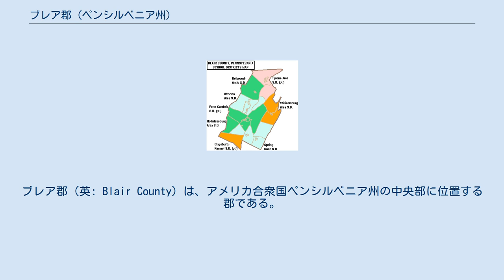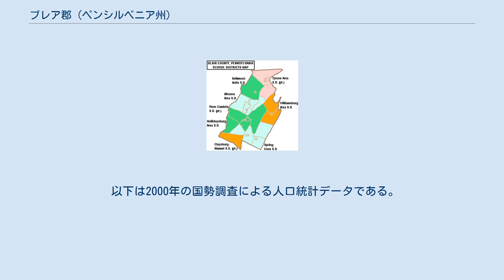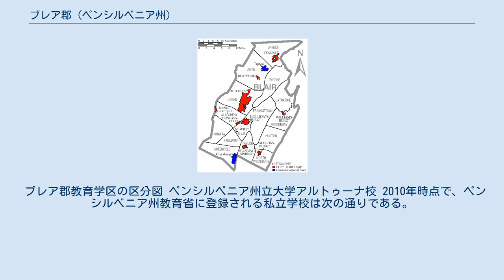ブレア郡 (ペンシルベニア州)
ブレア郡（英: Blair County）は、アメリカ合衆国ペンシルベニア州の中央部に位置する郡である。
2010年国勢調査での人口は127,089人であり、2000年の129,144人から1.6%減少した。
郡庁所在地はホリデーズバーグ・ボロ（人口5,791人）であり、同郡で人口最大の都市はアルトゥーナ市（人口46,320人）である。
 ブレア郡はアルトゥーナ大都市圏に属している。
1846年2月26日にハンティンドン郡とベッドフォード郡の一部を合わせて設立された。
 2008年11月時点でブレア郡には84,405人の登録有権者がいた。
 ブレア郡はアメリカ合衆国下院議員ペンシルベニア州第9選挙区に属し、2013年時点では共和党議員を選出している。
ペンシルベニア州議会上院では第30選挙区に属しており、下院では第79、第80および第81選挙区に属している。
2013年時点で上院は共和党、下院は共和党3人が独占している。
 ブレア郡の自治体、ボロは赤、タウンシップは白、国勢調査指定地域は青 ペンシルベニア州法の下では4種類の自治体がある。
 ブレア郡教育学区の区分図 ペンシルベニア州立大学アルトゥーナ校 2010年時点で、ペンシルベニア州教育省に登録される私立学校は次の通りである。
 郡内には州立公園が1つだけある。